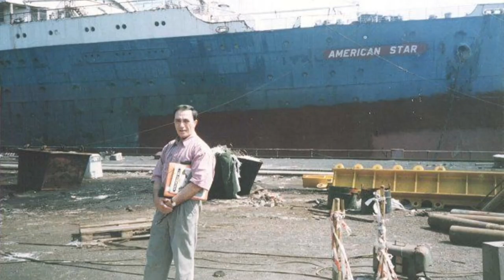The Fascinating Tale of the SS America | Nautical Tales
Today I talk about the fascinating tale of the SS America, from the flagship of the United States Line, to becoming the most iconic shipwreck in history. Stick around to find out one of the most incredible careers of any ship at sea!